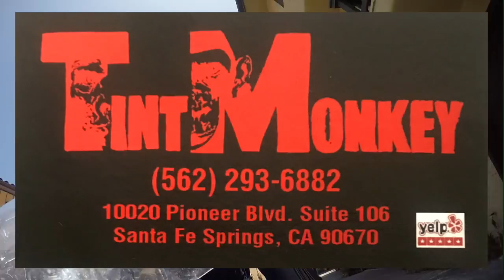PIMP MY RIDE - Biker Girl Rips Pants!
So you wanna be a player? But your wheels ain't fly? You gotta hit Mike up to get a pimped out ride... ( ;

Also, still working out audio issues. I currently bought the GoPro Hero 5 and am awaiting the mic adapter, so I apologize for the loud, distorted audio on this video...

-Intro and Outro beat made by: Deejay Ai

It's So Hard To Say Goodbye To Yesterday - Boys II Men

My Boo - Ghost Town DJs

Fashion Summer Chill Lounge

MOTOVLOG EQUIPMENT:

-Sena Prism Bluetooth Action Camera
-Sena 10R Bluetooth Headset

-Gopro HERO4 Silver Action Camera

I'M RIDING:

-My 2006 Yamaha R6